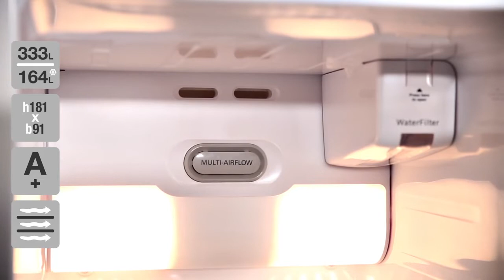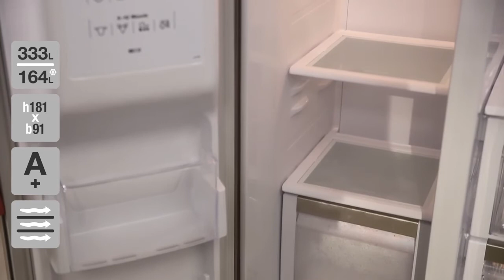siemens ka58np95 side by side 1 video